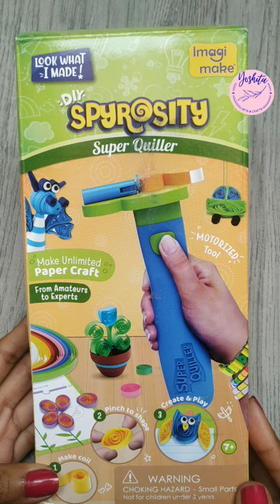Paper Quilling Kit | Paper Quilling Tools | Paper Craft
comedy
comedy
123 hindi
123 hindi